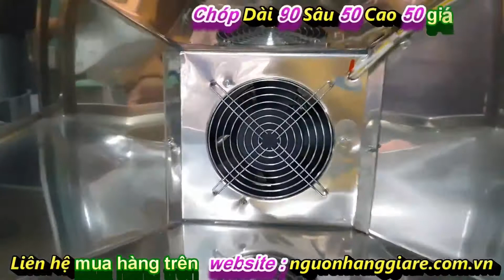Máy hút mùi, hút khói cao cấp,Máy hút mùi nhà bếp,Máy hút mùi, máy hút khói nhà bếp,Máy Hút Khói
Anh, chị mua hàng cho số lượng và chọn mẫu ,cho địa chỉ ,và số điện thoại chính xác nhé
Anh, chị  đặt 50.000 Đ LÀM TIN để giao hàng đảm bảo chuyển hàng theo Viettel Post SỐ TÀI KHOẢN ĐẶT HÀNG. :bank: Tên: Lê Hồng Hùng Số TK: 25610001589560 ✔️ BIDV : Kinh Bắc ✔️
Hoặc nếu không có số tài khoản chuyển tiền ,thì cào thẻ vina 50.000 Đ
 làm tiền đặt cọc. cảm ơn bạn !
Nhận gia công INOX giá rẻ theo yêu cầu uy tín tại Bắc ninh
Là cơ sở chuyên gia công cơ khí uy tín, xưởng gia công inox uy tín tại ... cung cấp các loại inox chất lượng (không gỉ) và nhận gia công sản phẩm cho ... Trong ngành cơ khí sản xuất, quá trình gia công kim loại rất đa dạng
LÊ HÙNG chuyên sản xuất và Thi công và lắp đặt hệ thống hút khói bếp gia đình, chụp hút mùi bếp, máy hút mùi, máy hút khói công nghiệp, chụp hút khói bếp gia đình, hút ... Chuyên sản xuất chụp hút khói, chụp hút mùi bếp inox, lắp đặt hệ ... Với nhiều năm hoạt động sản xuất và thi công hệ thống chụp hút mùi
Chụp hút khói inox, chụp hút mùi bếp, thiết thị hút khói bếp nhà hàng, bếp công nghiệp, bếp gia đình. Chụp hút khói hay chụp hút mùi inox, thiết bị hút khói khử .. hệ thống máng hút khói inox, chụp hút khói inox cho nhà bếp, bếp ăn công nghiệp, bếp nhà hàng, bếp cửa hàng nấu ăn, quán ăn ở ...
QUÝ KHÁCH có nhu cầu mua hãy liên hệ trực tiếp tại cửa hàng ,số 65 ,Nguyễn Văn Cừ, Thành Phố Bắc Ninh , hoặc mua hàng trên video đang xem này, mức giá rẻ hơn, điện thoại : 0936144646, mua qua ZALO: 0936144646, hoặc đặt mua online trên trang web, rất mong các bạn chia video hữu ích này,cho nhiều người, Thay mặt toàn thể ,nhân viên công ty, lê Hùng, tôi xin gửi tới Quý khách hàng, đối tác lời chào trân trọng và lời cảm ơn chân thành nhất!